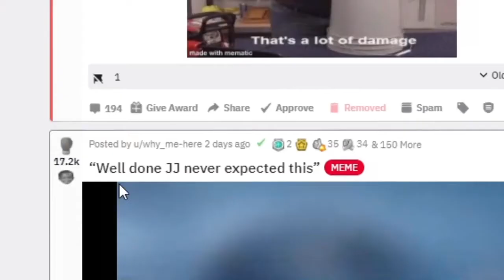KSI Proud Sidemen Moments